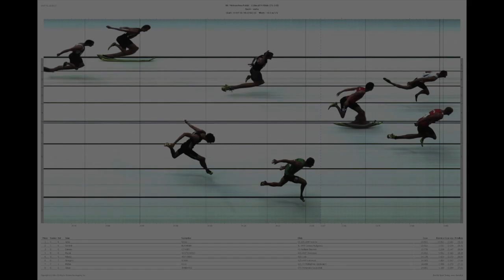110mppł M Finał Mistrzostwa Polski Seniorów Szczecin 2014 - zwycięża Artur Noga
Finałowy bieg na 110mppł podczas Mistrzostw Polski Seniorów w Szczecinie 2014

Kamera: Hubert Glubiak
Montaż: Radosław Czyż